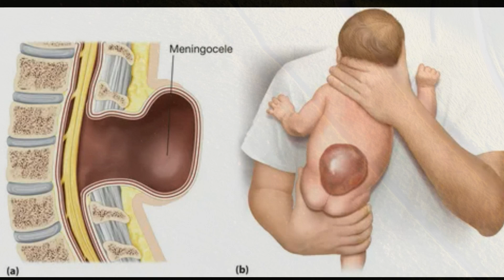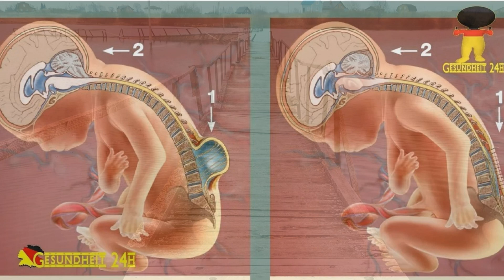Родила 1(одного) ребёнка дважды - истории из медицины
для рекламных предложений:
банковские реквизиты:
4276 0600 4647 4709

микология

Условно-патогенные микробы

Мелодия Души

Протозойные инфекции

Общая микробиология

ЗООНОЗЫ

Клостридиозы

Вирусные инфекции

частная микробиология

Гороскоп- здоровье

ЗОЖ

Популярная микробиология"

МИКРОБИОЛОГИЧЕСКАЯ ДИАГНОСТИКА

ВИРУСЫ

ИММУНИТЕТ

ЭКОЛОГИЯ МИКРООРГАНИЗМОВ

ГЕНЕТИКА

ИНФЕКЦИИ

Семейный архив

Covid-19